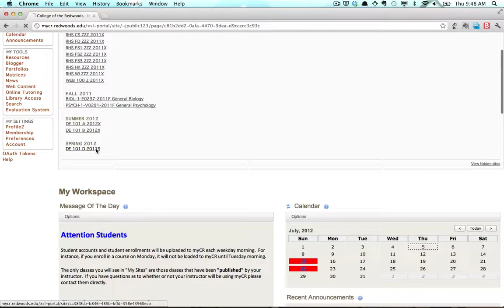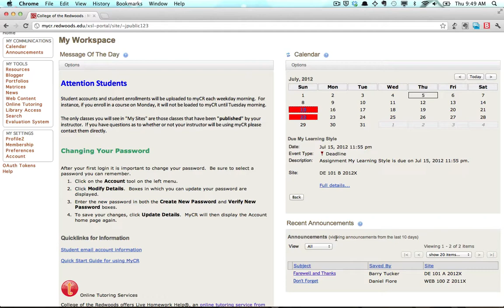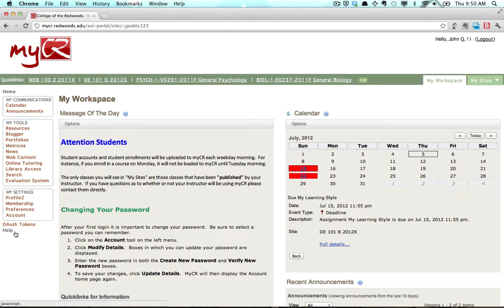MyCR: My Workspace: Overview